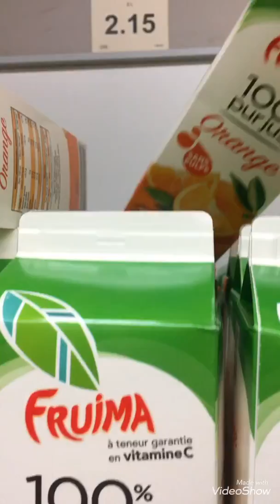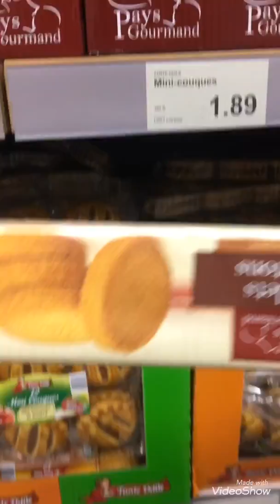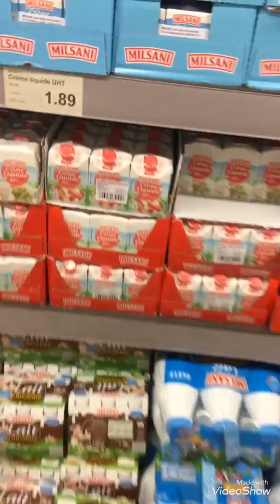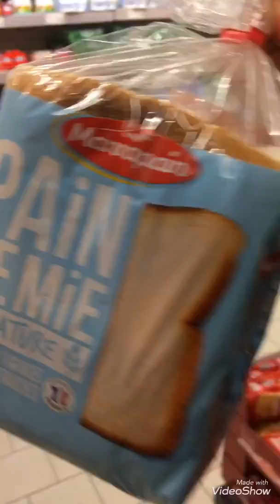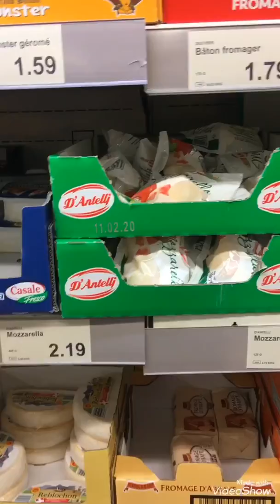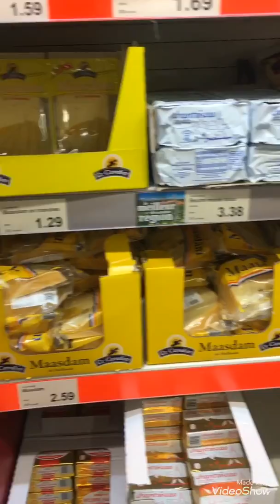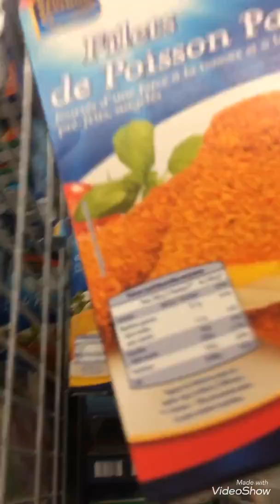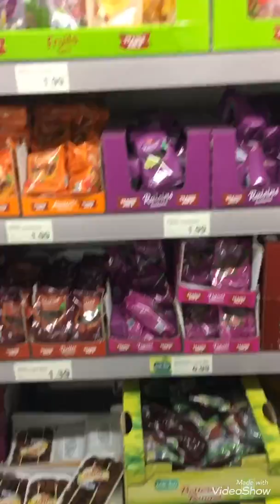جولة خفيفة في سوبر ماركت 🛒